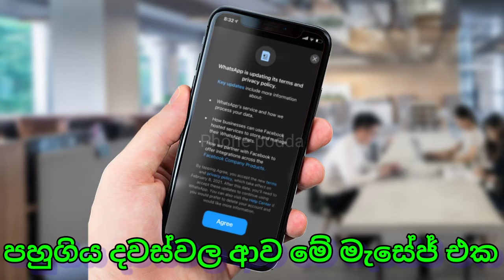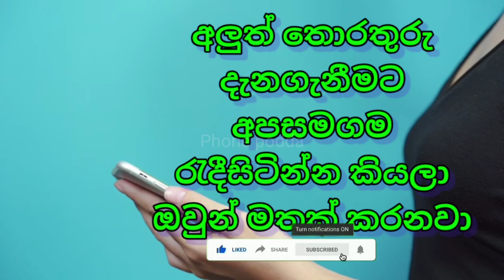Whatsapp වලින් ආපු Status එක මොකක්ද? || New privercy policy update whatsapp status || sinhala ☑️🇱🇰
Whatsapp වලින් ආපු Status එක මොකක්ද? || New privercy policy update whatsapp status || sinhala ☑️🇱🇰Phone_podda